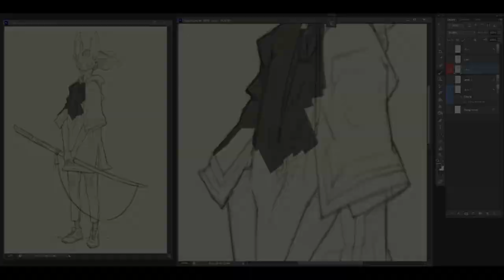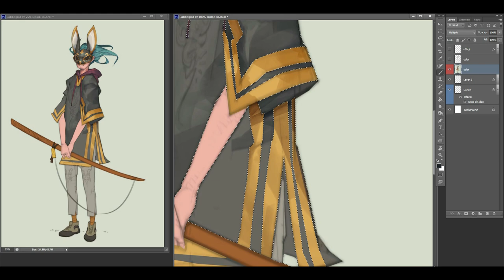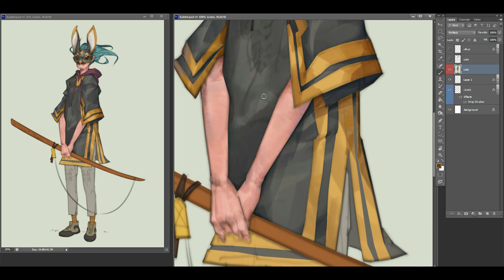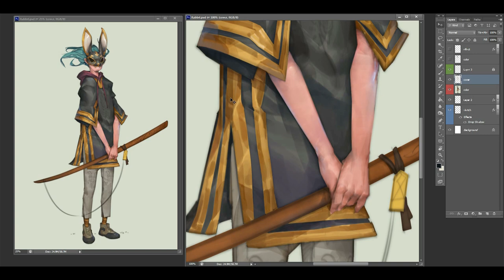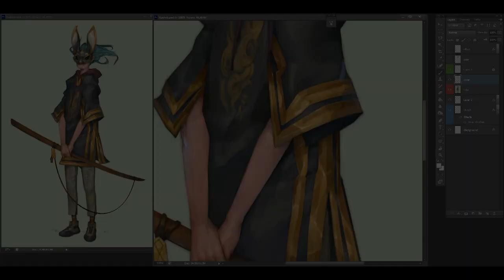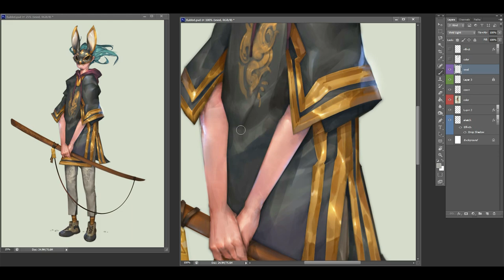[Sketch&color #20] 'Rabbit'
안녕하세요! 오랜만입니다 :)
벌써 12월이네요 시간 참 빠르네요..

영상을 조금 개편해서 새로운 컨셉으로 진행해보려고 합니다.
원하시는 영상이나 방향이 있다면 덧글 부탁드립니다.
좋아요/구독도 많은 보탬이 됩니다!

감사합니다!